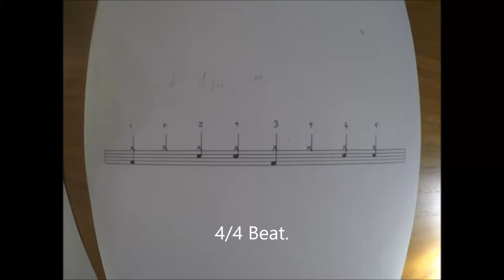Beat of the day (4)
Drum beat of the day. Sheet music and example.